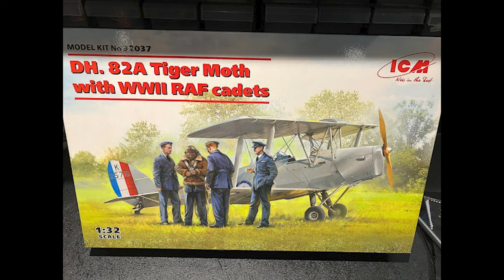ICM 1/32 Tiger Moth with WWII RAF Cadets Diorama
ICM 1/32 DH.82A Tiger Moth with WWII RAF Cadets. Out of the Box – No After Market. Paints used on TigerMoth – Tamiya XF, AK XTREME METAL

Figures Painted with Tamiya XF & Citadel Flesh Colors

Rigging EzyLine

Base – Old Shelf cutup – Static Grass added & airbrushed to match background photo I took Whilst walking Dog